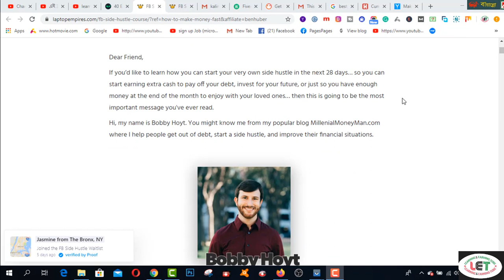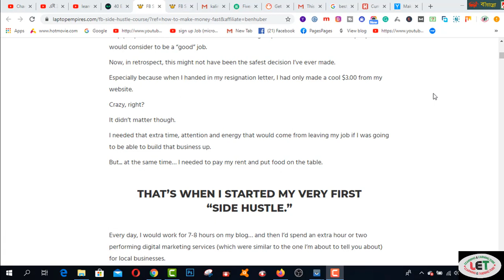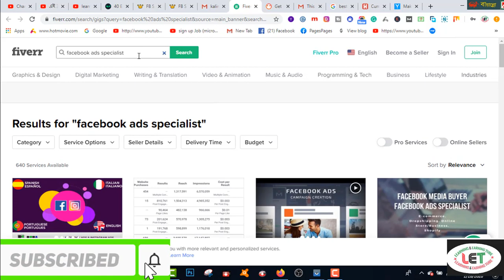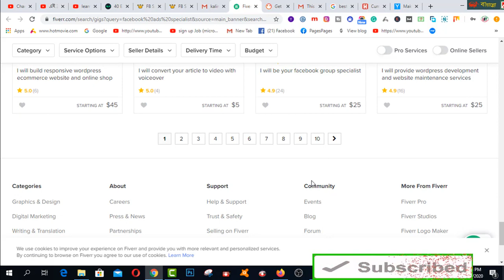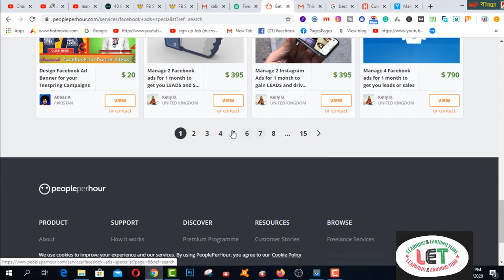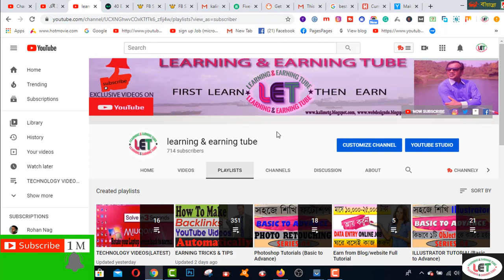How to Earn 1000 DOLLAR/ MONTH as a Facebook ads specialist in 2020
Here you will find How to Earn 1000 DOLLAR/ MONTH as a Facebook ads specialist in 2020.

Related Tags:- Facebook ads how to make money online how to buy online advertising youtube ads paid traffic guide how to run Facebook ads facebook ads best practices how to start an online business how to get customers online how to get traffic from facebook facebook traffic guide youtube traffic guide how to run youtube ads

2.  Facebook Group learning & earning tube
3. WEB DESIGN TUTORIAL & KNOWLEDGE:-

1. Earn Daily $75 Dollars From Google Survey Full Bangla
2.Earn more by Fiverr Gig Editing | How To Edit My Fiverr Gig Information ( update 2019)
3.Earn Daily $75 Dollars From Google Survey Full Bangla
4.singapore আইপি  নিজে  নিজেই চেক করুন - singapore visa IPA check MOM Updates 2019
5.Spin & Earn Money App Bkash App Payment | Online Income Bangla 2019
6. Earn and Hire from Bangladeshi site hirekoro.com সরাসরি ১০০% বিকাশ/ব্যাংক পেমেন্ট । *Must watch*
7. Brave browser থেকে মাসে ২২,০০০ টাকা আয় করুন, পেমেন্ট না পেলে আমি দিব
8. how to sign up on 4 Microworkers websites to earn More -2019
9. Upwork English spelling test (U.S version) answers 2019
10. Upwork English spelling test (U.K version) and Answers 2019
11. 2019 Upwork Readiness Test and Answers ( GET 5 out of 5)

12. ৯ টি সাইট থেকে ফ্রিতে সহজে লাখ টাকার আর্থিক অনুদান নিন । পেমেন্টঃ পেপাল ও ব্যাংক
৯ টি সাইট থেকে ফ্রিতে সহজে লাখ টাকার আর্থিক অনুদান নিন ।
13.9 free trusted sites for selling Logo-2019 II Amazing sites for selling logo
14. KajKey.com -থেকে-আয়-করবেন-যেভাবে II how to earn by BID on KajKey.com
15.10 best & free fundraising websites for all-2019 II fundraising websites